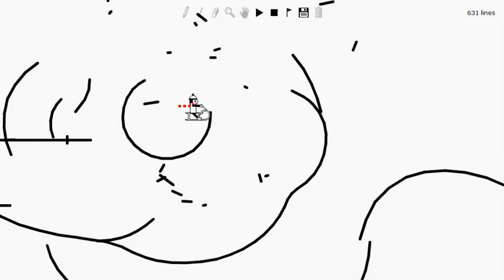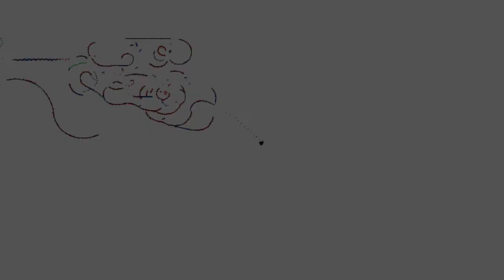Line Rider Halloween Special - FrankenTurd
The track is slow(ish) for a reason, don't cry about it.

It's sort of a. failed attempt at a manuquirk semi-recycling track.